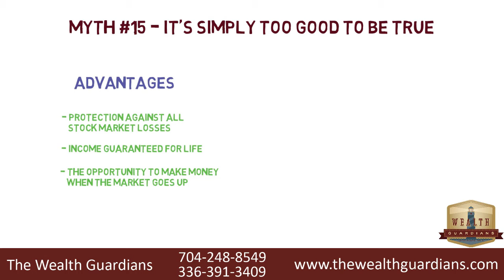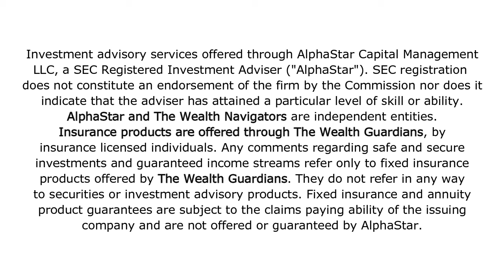Annuity Myths (Lies) People Will Tell You - Myths 11-15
The Wealth Guardians

People will tell you myths about fixed index annuities with income riders because they don’t really understand how they work, or because they want to sell you something else.

Myth #11- Your income will never increase. NOT TRUE. Some plans offer guaranteed lifetime income with the potential for annual increases that get locked in for life.

Myth #12- Other traditional Wall Street type assets will guarantee your principal against losses, provide guaranteed lifetime income, and provide opportunity for growth. NOT TRUE.
Fixed index annuities with income riders, provide these benefits, stocks, bonds and mutual funds don’t.

Myth #13- Annuity companies aren’t safe, they fail all the time and people lose their money. NOT TRUE. No one has ever lost any of their guaranteed principal from an insurance company failing.

Myth #14- All annuities are bad and are the worst thing you could buy. NOT TRUE. It provides 100 percent protection against stock market losses, lifetime guaranteed income, and the opportunity for competitive returns without risk, with remaining assets at death passing to your beneficiaries.

Myth #15- It’s simply too good to be true. NOT TRUE.
With a fixed index annuity with an income rider, you will have protection against all stock market losses, income guaranteed for life, and the opportunity to make money when the market goes up without risking principal or gains in the future.

The disadvantages include: surrender charges, gains aren’t guaranteed, fees, and guarantees are backed by the financial strength of the issuing annuity company.

If you want to learn how a fixed index annuity with an income rider could fit into your plans for retirement, call us.